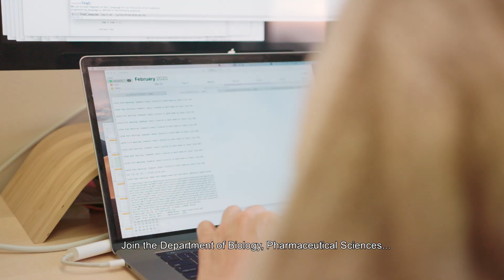Working at the Faculty of Science of Utrecht University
Some connections are fundamental. Embark on a career at the Faculty of Science and be one of them.